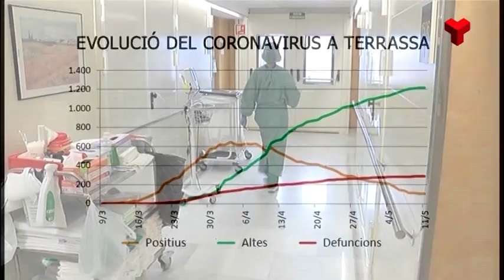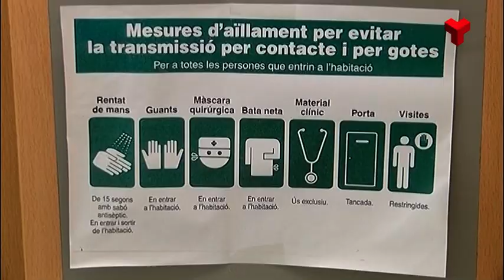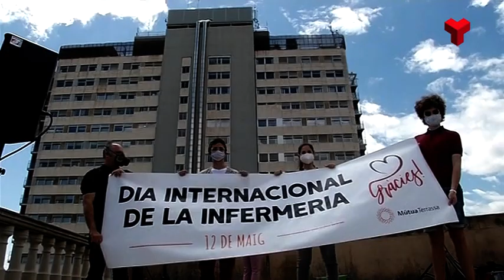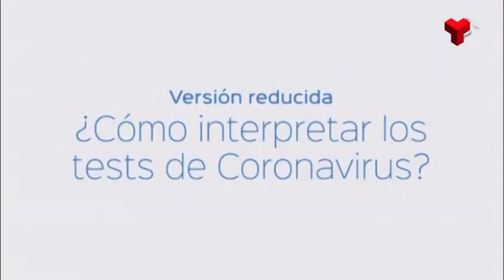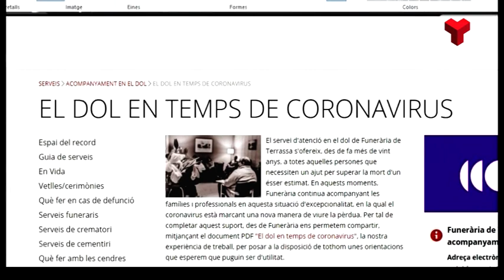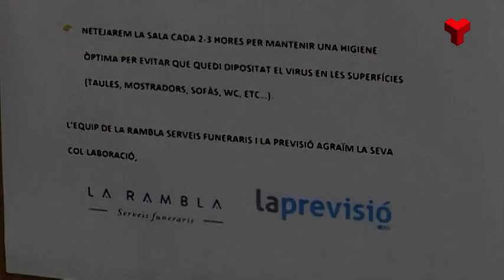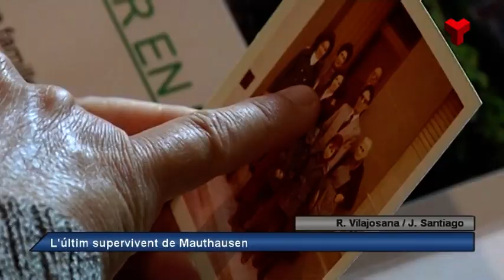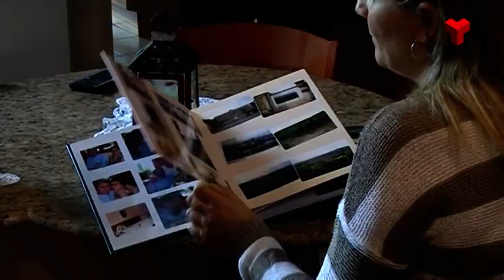Informatiu Al dia 120520 Canal Terrassa